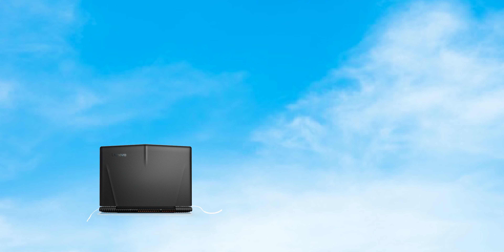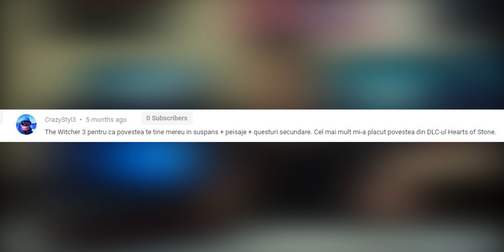Merită să cumperi un Laptop de Gaming vechi de 2 ani? + rezultatul Giveaway-ului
Daca ai un buget mai mic pentru un laptop, merita sa te intorci in timp si sa iei ceva mai vechi la mana a doua? Lenovo Legion Y520
Anuntam si castigatorul steam link-ului de la 300 de abonati.

Folositi Codul meu de reducere pe PC Garage la orice comanda: JL3UP1ZW